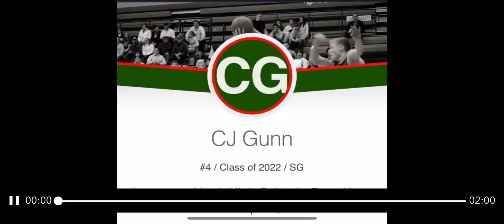C.J. Gunn - 19-20' Season Highlights